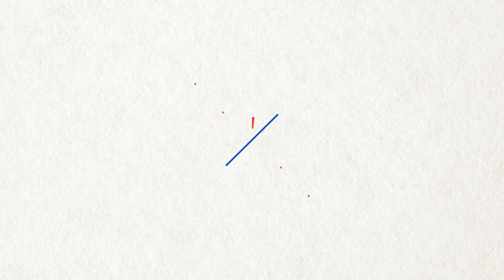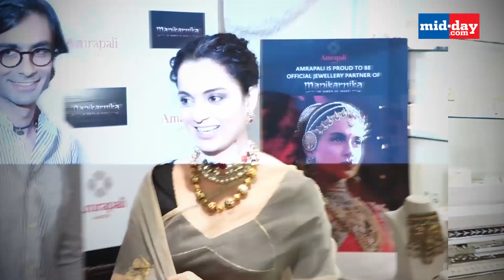Kangana Won't Apologise for Threatening Karni Sena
At a recent event, Kangana Ranaut said that she will not apologize to the Karni Sena or anyone else whatever she has said or done. The outfit had said that they would ruin her career prospects and burn her film sets if she continued to voice dissent against them. Watch this video to know what Kangana said.